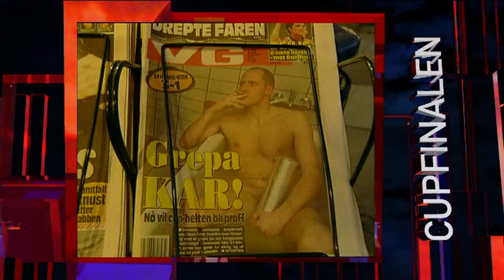Her er vinneren av barte-duellen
Se vår cupfinale-retro! Se cup-minner fra de siste 17 årene.